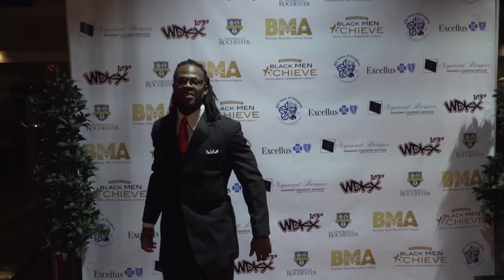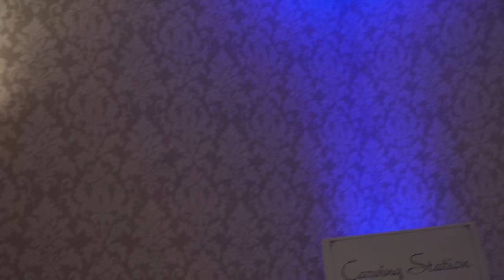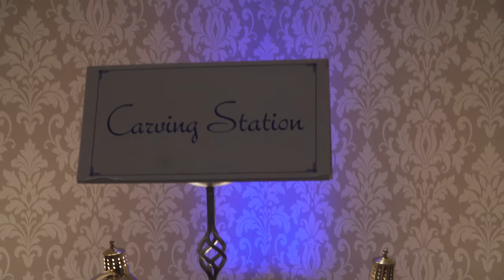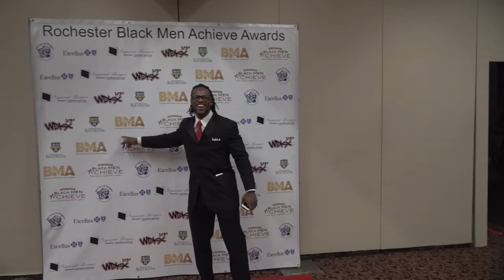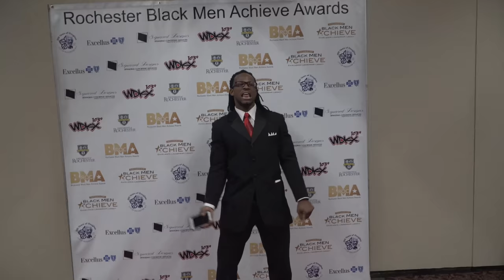BLACK HISTORY MONTH: BMAS AWARD SHOW |THE LIFE JOURNEY SERIES: EP (15)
We hit Episode 15 giving honor to Black History Month and the Black Mens Achieve Award Show in Rochester,NY. Definitely a wonderful time and I cannot wait for you to see this amazing video
Check it out! Tune into EP | 15

Filmed by: @TRYFKTA
Edited by Quentin Gause
Equipment used on Trip:
-Action Savvy Cam
-Rode Mic